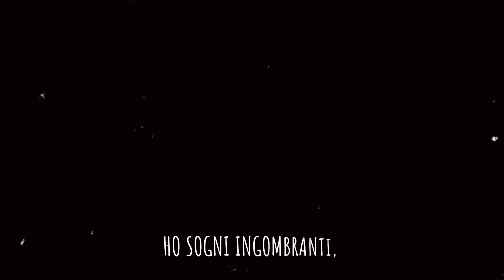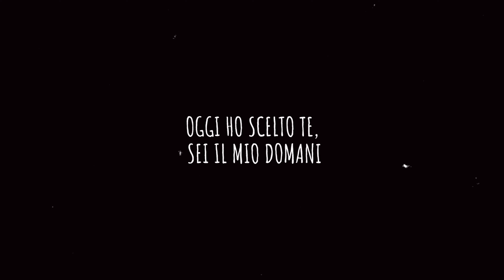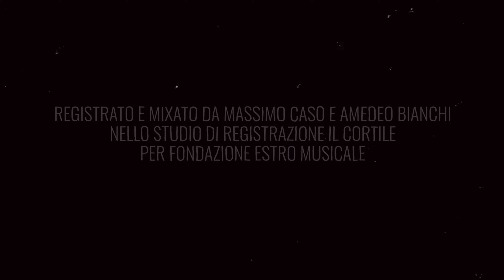Kill Dafne - Finchè marte non ci separi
Listen Here / Ascolta qui:
Produced by Fondazione Estro Musicale
IL CORTILE Studio (Milano)

FINCHÉ MARTE NON CI SEPARI
testo e musica di Fabiana Parzanini
tonalità: D#
velocità: 82 bpm

«Oh, mi vuoi bene?»
«Certo che sì.»
«Viviamo insieme?»
«Siamo a posto così.»
«Ci sposeremo?»
«Magari un giorno: a luglio parto, non so se torno.»
«Aspettami!»
«Tu muoviti! Hai tutto il tempo, ma non sprecarlo:
lui corre avanti,
i giorni fan gli anni,
i ricordi, i rimpianti,
gli amici, gli amanti.»
RIT. Prometto che mi leverò di torno
quando sarà tutto a posto (o sarò d’intralcio al tuo passo).
Oggi ho scelto te (tra ovvie alternative),
sei il mio domani, finché Marte non ci separi.
«Ho sogni ingombranti, quanto spazio mi dai?
Potrei trascurarti, sono fragili i corpi…
Perdoneremo, magari un giorno:
ripartiremo o perderemo il senno.»
«Aspettami!»
«Tu sbrigati! Hai ancora tempo, ma non sciuparlo:
lui corre avanti,
RIT. Promettere – dimmi – a che serve?
Non bastano i gesti?
Oggi ho scelto te,
Ho scelto te!
Sei il mio domani (finché Marte non ci separi, finché Marte non ci separi).

Kill Dafne Bio
La storia della band inizia nell'estate 2015, quando Fabiana (voce, chitarra e autore) ed Elisa (basso) inziano a provare in uno scantinato tra scatoloni e addobbi natalizi imballati e nel giro di tre prove arrivano i primi brevi concerti che, oltre ad alimentare l'entusiasmo, le portano a sentire la necessità di un sostegno strumentale solido e penetrante; accolgono così Francesco (batteria) e Michele (chitarra elettrica). Il quartetto bresciano, mantovano e materano è una koinè di caratteri, stili e visioni: i Kill Dafne sono in equilibrio tra trilli acustici, distorsioni elettriche, bassi profondi e ritmi incalzanti; raccontano la quotidianità delle relazioni umane indugiando volentieri tra sentimenti scomodi o agrodolci, ma senza rinunciare a note ironiche. Reduci di tanti concerti e concorsi fortunati negli anni, hanno realizzato 2 EP inglese, qualche singolo in italiano e sono stati recentemente premiati dalla Fondazione Estro Musicale con l'incisione presso lo studio Il Cortile del loro nuovo singolo Finché Marte Non ci separi.